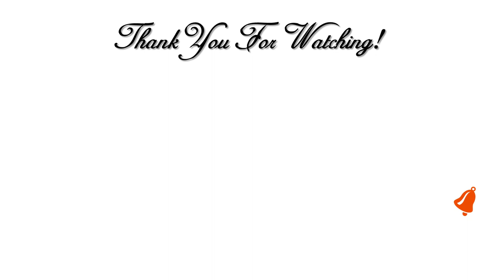✨ My Favorite Color Tablescape Collaboration ✨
Hi Guys 💖Today I am participating in a colorful collaboration called: MY FAVORITE COLOR TABLESCAPE COLLABORATION. Hosted by: LaKeisla.

Address:
Creative Glam